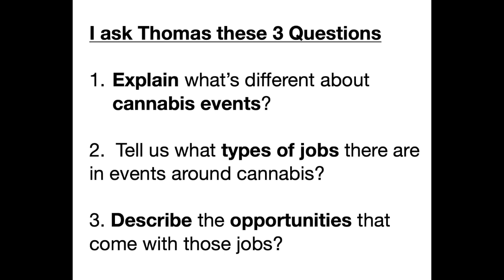2020 HTM 242 guest thoughts w/ Matt Hoffmann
Howdy,

This video is about the opportunities for hospitality, tourism, events, and management in the cannabis industry. I along with my colleague and friend Thomas Tong will share with you our first hand experience working in the marijuana field. The good bad and in between. I hope this this helps you in your career journey. Thanks again to Professor Lipford, YOU ROCK!

Ok, in the video I list some resources to help you get into the cannabis field. here are the links to those free resources.

Weed Works blunt talk about working in marijuana podcast, where ever you listen. Here is a success story about Tyler.